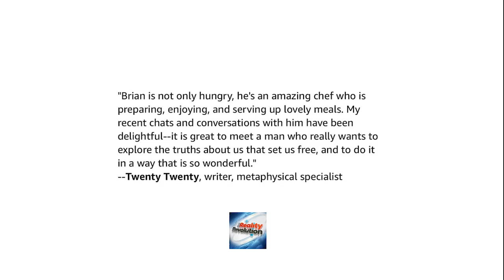Interview with Pamala Oslie - On Auras and Parallel Universes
Pamala has appeared on ABC, CBS, NBC, CNN, FOX, The Dr. Oz Show, The View, The Ricki Lake Show, Coast to Coast with George Noory, Hallmark’s Better TV, Gaiam TV with Lisa Garr, and many other television and radio shows. She has also been featured in many national magazines.

Pam has written four successful and popular books, Life Colors, Love Colors, Infinite You and Make Your Dreams Come True, and has a very extensive clientele, including many celebrities. Pam has spoken at the TEDx Talks 2012, the International Forum on New Science, Fortune 500 companies, and many seminars for professionals in the psychology, education, health fields and more.

Pam is the Founder of a site designed to help you create success, joy and fulfillment in EVERY area of your life. She also developed this site is designed to help you find love and friendships by matching you with people who have compatible aura colors.